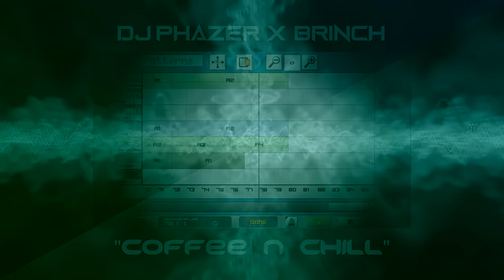[Audio] DJ Phazer x Brinch - Coffee 'n Chill (Final Master) | Phazerville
Here's the final track from my recent Caustic 3 vlog at the coffee shop, where I flipped a beautiful guitar sample supplied by Brinch, a fellow member of the "We Suck At Producing" Discord server. Since the last video, I added an arp synth and my wine glass pad sound, made lots of tweaks to the arrangement, effects, and mix levels, and then finished it off with the Caustic Mastering app to maximize loudness & clarity.

★ Follow Brinch! ★

Shout out to Underbelly and the whole YSAP fam.
Video created with Reaper.

Welcome to Phazerville! I'm your host, DJ Phazer! I'm a music producer from Michigan who makes weird noizes and overthinks everything! XD
I do a lot of beatboxing and drum & bass stuff, but I like to dabble in a bit of everything. I draw a lot of inspiration from classic 8-bit video game music. (Nintendo every day after school as a kid!)

► Dig it? - LIKE it!
► Have something to say? - COMMENT!

★ GEAR ★
Tascam DR-40 audio recorder
SJCAM SJ6 Legend camera
Korg Kaoss Pad KP3+ for live-looping and external FX
Akai MPK mini mkII MIDI controller
KRK Rokit 5 studio monitor speakers
Shure SM58 dynamic mic
MXL 770 condenser mic
Raspberry Pi 3 running SamplerBox

DAW: REAPER with a lot of free VST plugins + Caustic 3 on my Android phone